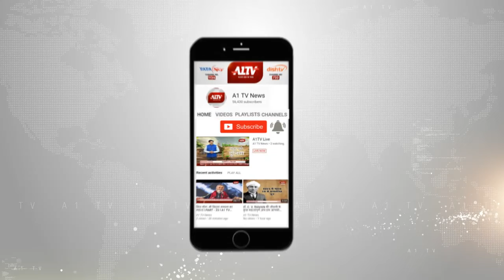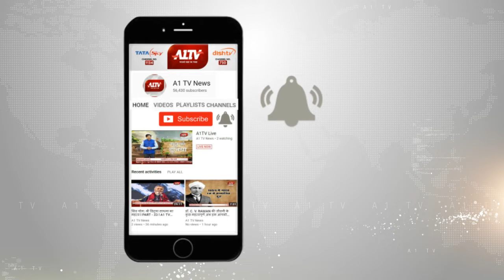बदमाशों का ये कैसा आतंक? | A1TV